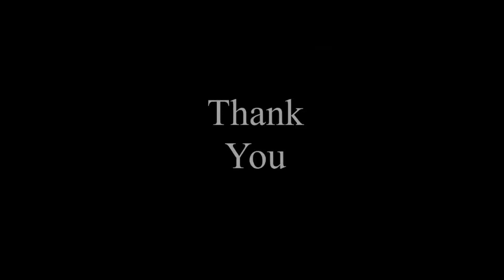Bad Boy x Bad Girl | Badshaah | Nikhita Gandhi | Mrunal Thakur | Sheetal Biyani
use these hashtags if you post a video doing my Choreography

Performed by :  Sheetal Biyani

For wedding Choreography in rajasthan (jaipur)

Online classes are available

interested in online class/ tutorial
name and city